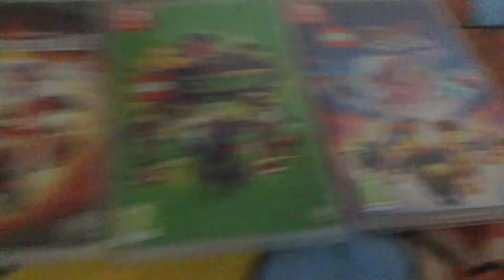My Warner Bros. Video Game Collection (Updated)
I have 1 Nintendo 3DS Game and 8 Switch games in this collection.